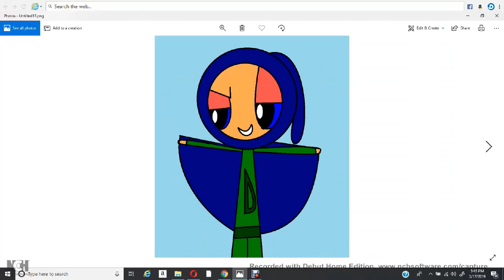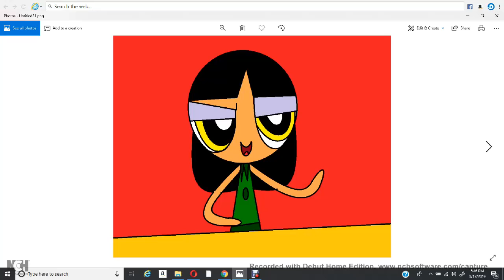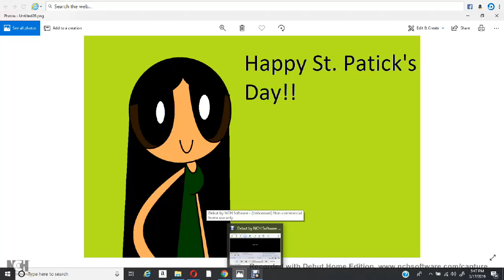The Ariel Negrason Show ep21 St. Patrick's Day short.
Ariel and her friends go out to Dunkin Donuts on Saint Patrick's Day and when Gianola picks on Ariel, she decides to pinch Gianola for insulting her.